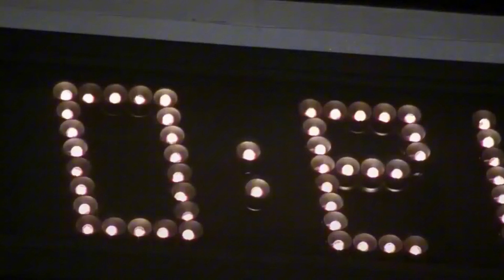Haben Sie gehört, was mit Jean Claude Van Damme passiert ist?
Wenn wir über ikonische Actionfilme der Die Achtziger und Die Neunziger Jahre sprechen, ist Jean-Claude Van Damme definitiv das Bild, das uns in den Sinn kommt. Bitte markieren Sie unter dem Video eine „eins“, um mir mitzuteilen, wie viele von Ihnen hier seine hübschen Action-Momente genossen haben.
Seine Popularität ist jedoch stark zurückgegangen, sodass seine Filme in der Kategorie „Direct-to-DVD“ in den Schatten gestellt wurden. Der heutige Film behandelt die lange gehüteten Geheimnisse dieses Actionhelden , die der Öffentlichkeit lange Zeit verborgen blieben. Entdecken Sie mit uns die verborgene Realität von Jean-Claude Van Damme.